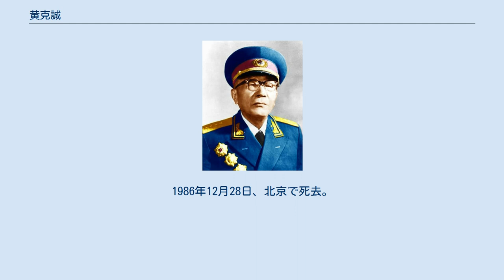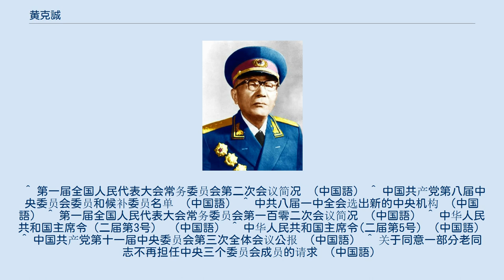黄克誠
黄 克誠（こう こくせい、1902年10月1日 - 1986年12月28日）は、中華人民共和国の軍人。
後勤部部長、総参謀長等の要職を歴任したが、廬山会議で失脚。
文化大革命後に復権した。
最終階級は大将。
 1925年、中国共産党入党。
1926年、国民革命軍唐生智の部隊において、営（大隊）政治指導員、団（連隊）政治教官等に任じられる。
 1928年、湘南起義中、永興起義の指導に参加し、永興紅色警衛団党代表兼参謀長となり、朱徳、陳毅に従い井岡山に向かった。
その後、工農革命軍第4軍第12師第35団団長、第2路遊撃司令を経て、湘南に戻った。
1930年から、中国工農紅軍第5軍の団、師政治委員、軍政治部主任、第3軍団代理政治部主任を歴任し、湘鄂贛蘇区の強化と中央ソビエト区の反「囲剿」に参加した。
左傾冒険主義が優勢だった時期、都市部への進攻に反対したため、「粛反」拡大化等、数次に渡り「右傾」と名指しされ、解任処分を受けた。
1932年春、贛州攻撃に反対していたが、国民党軍の突然の出撃により部隊を損失する危険がある中、果断に指揮所を移転させ、部隊を苦境から離脱せしめた。
長征中、第3軍団の主要な戦役・戦闘に参加した。
陝北到達後、第一方面軍政治部と紅軍総政治部組織部部長に任命。
 日中戦争初期、八路軍第115師第344旅政治委員となり、徐海東の部隊と共に晋冀豫辺地区を転戦し、晋東南反「九路囲攻」、町店等の戦闘を指揮した。
1940年春、八路軍第2縦隊政治委員に任命され、主力を率いて豫皖蘇と皖東北地区を南下し、八路軍第4縦隊政治委員、第5縦隊司令員兼政治委員に任命された。
同年10月初め、黄橋作戦を行い、淮海鹽阜地区に進軍した。
この作戦で、北上した新四軍部隊と会合し、蘇北抗日根据地を創設し、華北と華中の抗日根据地の連絡を確立した。
1941年から、新四軍第3師師長兼政治委員、蘇北軍区司令員兼政治委員、蘇北区党委員会書記を歴任。
1945年6月、中共第7回中央候補委員に選出（1950年に中央委員）。
 対日戦勝後の1945年9月14日、5万～10万の部隊を東北部に派遣し、戦略根拠地を確立することを中共中央に建議した。
同年9月末、第3師主力を率いて東北部に進軍。
11月中旬に国民党軍が北寧鉄道沿いの各地を占領すると、11月26日、部隊を大都市と交通路から離し、中小都市を占領して、農村地に根拠地を建設することを建議した。
その後、西満軍区副政治委員、司令員、中共西満分局副書記、代理書記を歴任した。
1946年3月、ソ連軍の撤退時、部隊を指揮して、四平、長春、チチハルを占領した。
1947年から、東北民主連軍副司令員兼後勤司令員、政治委員，中共冀察熱遼分局書記兼軍区政治委員、東北野戦軍第2兵団政治委員を歴任。
1949年1月、天津市委員会書記。
 中華人民共和国建国後、中共湖南省委員会書記、湖南軍区司令員、政治委員。
1952年11月、人民解放軍副総参謀長兼後勤部部長、政治委員に任命。
1954年11月8日、第1期全人代常務委員会第2回会議の決定により人民解放軍後勤部部長に任命。
同年、国防部副部長を兼任。
1955年、大将の階級を授与。
1956年9月、第8回党大会において党中央委員、9月28日の第8期1中全会において党中央書記処書記に選出された。
1958年10月12日、第1期全人代常務委員会第102回会議の決定により総参謀長に任命。
1954年から中国共産党中央軍事委員会秘書長。
 1959年4月28日、第2期全人代第1回会議において国防委員会委員に任命。
しかし、同年7月に始まる中共中央政治局拡大会議（廬山会議）において、大躍進政策と人民公社化に誤りがあると批評したため、彭徳懐等と共に「反党集団」と認定された。
9月17日、第2期全人代常務委員会第9回会議の決定により総参謀長職務を解任され、長期間の審査を受け、文化大革命中にも迫害された。
 1977年12月、中共中央軍事委員会顧問。
1978年12月、党第11期3中全会において党中央委員および党中央紀律検査委員会常務書記に選出された。
1982年～1985年、党中央紀律検査委員会第二書記。
1985年9月16日、第12期4中全会において党中央紀律検査委員会委員職を辞任。
1986年12月28日、北京で死去。
 ^ 第一届全国...